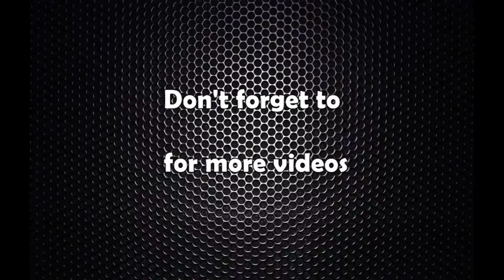साताको राशीफल : जेठ १३ देखि जेठ १९ सम्मको